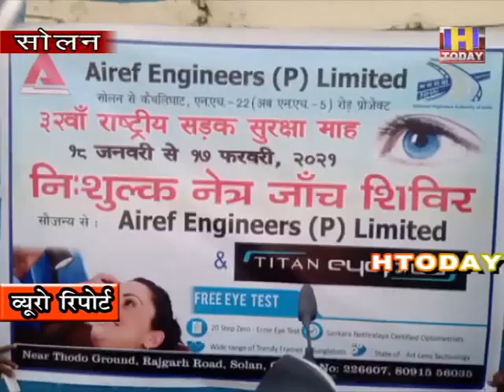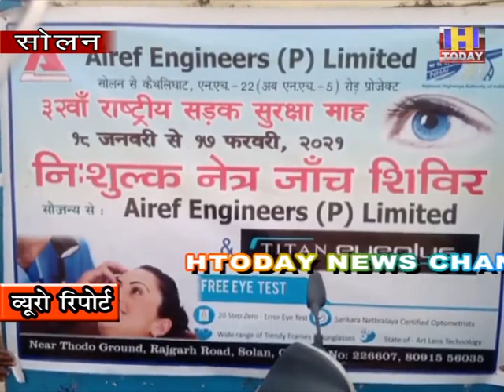अनमोल जीवन को बचाने के लिए एरिफ कम्पनी मना रही सड़क सुरक्षा माह : अविनाश दुबे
सोलन के कंडाघाट में सड़क सुरक्षा माह मनाया जा रहा है | यह माह एरिफ कम्पनी द्वारा आयोजित किया जा रहा है | इस अभियान के तहत क्षेत्र वासियों को यातायात नियमों के प्रति जागरूक किया जा रहा है और बताया जा रहा है कि वह नियमों के प्रति जागरूक हो कर अपनी और अन्य नागरिकों की जान बचा सकते है| इस मौके पर एरिफ कम्पनी के सुरक्षा मैनेजर अविनाश दुबे ने बताया कि समाजिक दायित्व को पूरा करने के उदेश्य से वह प्रत्येक वर्ष सड़क सुरक्षा माह मनाते है